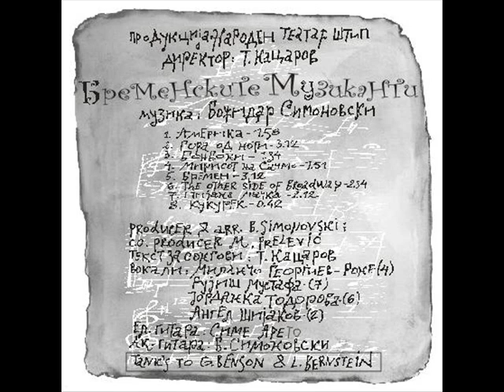Bremenski Muzikanti - Soundtrack - The Other Side Of Broadway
Arr. B. Simonovski
Guitar: B. Simonovski
Vocal: D.Zendelska
Program: M.Pelovic